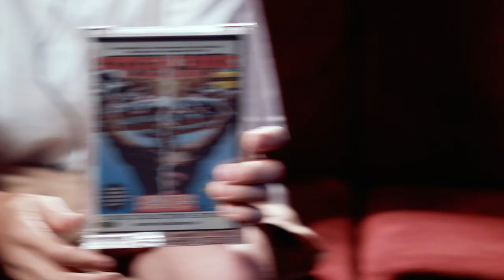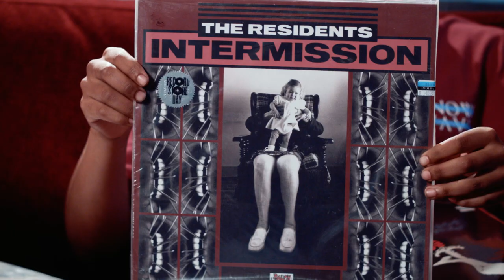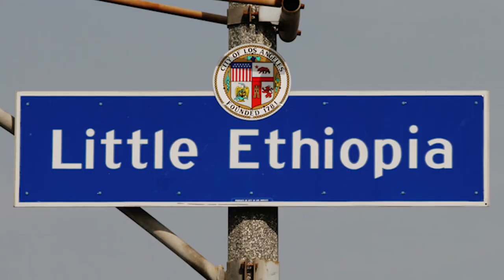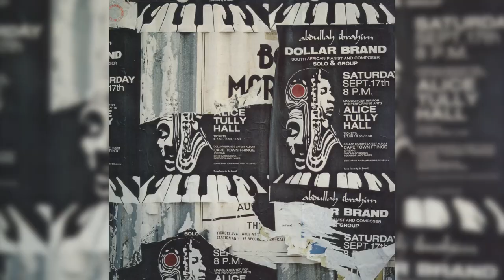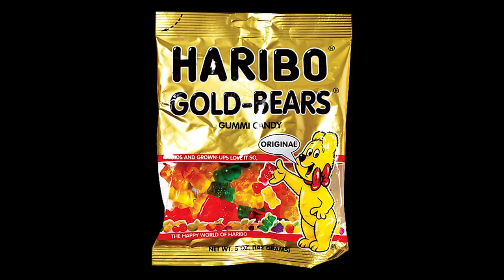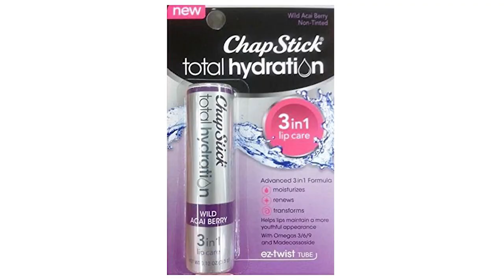Earl Sweatshirt & Samiyam - What's In My Bag?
Earl Sweatshirt (Odd Future, OFWGKTA) and Samiyam (Sam Baker) go shopping at Amoeba Music in Los Angeles. Earl's most recent album "I Don't Like Shit, I Don't Go Outside: An Album By Earl Sweatshirt" is available now on Columbia Records. Sam's most recent album "Animals Have Feelings" is available now on Stones Throw Records.

Robert Larkin - Viral Assassins (DVD)
Pericles Lewnes - Redneck Zombies (DVD)
Lloyd Kaufman & Michael Herz - The Toxic Avenger III: The Last Temptation of Toxie (DVD)
Various Artists - Ethiopian Soul And Groove: Ethiopian Urban Modern Music Vol. 1 (LP)
The Famous Ward Singers - Hold Back The Tears (7")
Andrae Crouch - I'll Be Thinking Of You (LP)
Dollar Brand - Black Lightning (LP)
The Art of Noise - The Best Of the Art of Noise (Cassette)
Flora Purim  - Stories to Tell (LP)
Seawind - Window Of A Child (LP)